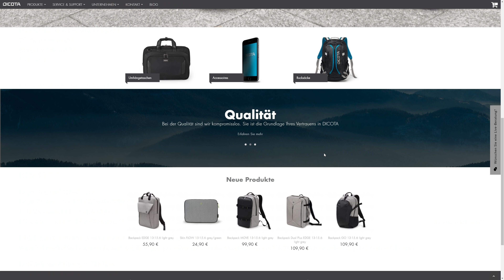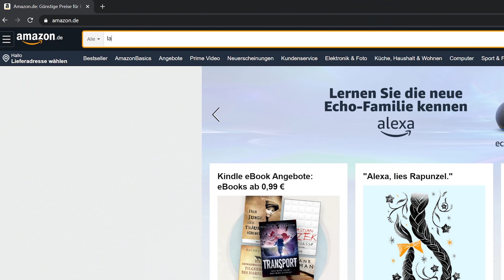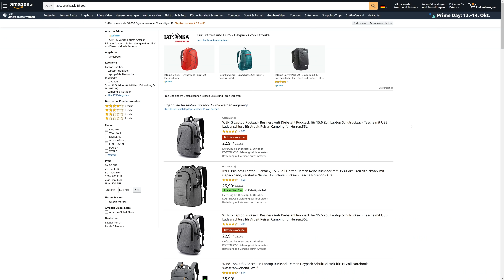CATURIX Gaming Rucksack - QUATSCH oder GENIAL?! (REVIEW)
► Caturix Attachader 15.6"
► Caturix Decisium 17,3"
► Alle Caturix Rucksäcke

💡 INFO für dieses Video 💡
Die Rucksäcke wurden mir vom Hersteller für den Test zur Verfügung gestellt. Es gibt keinen Vertrag und keine Absprache die den Inhalt des Videos regeln. Das Video enthält KEINE bezahlte Produktplatzierung und spiegelt zu 100% meine subjektive Meinung wieder.

Chillhop Music

Kamera 1
Kamera 2
Kamera 3
Stativ & Neiger
Unboxing Stativ

Nutzt ihr diese Links, bekomme ich bei Kauf eine kleine Provision. Ihr habt natürlich keine Nachteile und unterstützt gleichzeitig meinen Kanal. Sorry, falls sich wer gestört fühlt, das ist jedoch die Haupteinnahmequelle für meine Arbeit hier auf YT. Vielen Dank für das Verständnis und den Support.